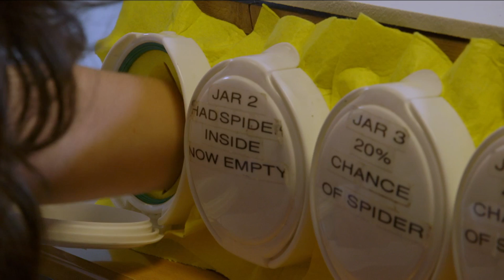Aoibhinn’s Worst Nightmare | 10 Things to Know About... Fear | RTÉ One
In 10 Things to Know About... Aoibhinn Ní Shúilleabháin, Kathriona Devereux and Jonathan McCrea leave no stone unturned in their quest to reveal the science behind everything from where your fears and phobias come from to robotics. In the first episode, they tackle fear. In this clip committed arachnophobe Aoibhinn tackles her fear.